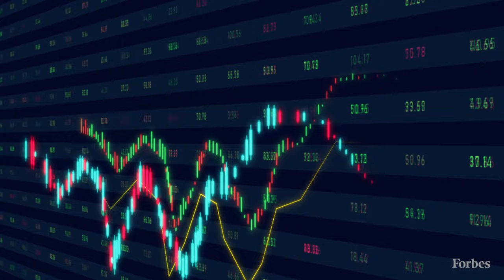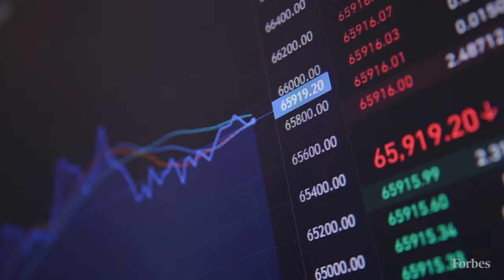Taylor Swift, Magic Johnson And The Newly-Minted Billionaires Of 2024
The world’s billionaires are riding high, with Forbes finding a record 2,781 of them around the globe this year, worth a record $14.2 trillion altogether. With many markets up, the surge in wealth has made 265 people billionaires over the past year, up from 150 newcomers in 2023.

These fresh faces include a fashion legend, an NBA hall-of-famer and one very famous popstar. They collectively command $510 billion in wealth, or $1.9 billion on average, and hail from 32 countries.

Once again, the United States leads the pack, with 67 Americans joining the ranks. The wealthiest among them is Todd Graves, the founder of fast-food chain Raising Cane's, whose net worth stands at an estimated $9.1 billion. China maintains the second spot, nearly doubling its number of new billionaires from last year, to 31, despite troubles in the Asian nation. The richest are Maggie Gu, Molly Miao and Ren Xiaoqing (worth an estimated $4.2 billion each), who cofounded the Gen Z fast-fashion giant Shein. India, meanwhile, added 25 new billionaires, including Renuka Jagtiani ($4.8 billion), the chief executive of e-commerce conglomerate Landmark Group, which was founded by her late husband Micky Jagtiani, who died in May 2023.

The richest women to join the ranks this year: Sofia Högberg Schörling and her sister Märta Schörling Andreen. The two daughters of Swedish investing tycoon Melker Schörling, who died in late 2023, have estimated net worths of $5.6 billion each. They are among 46 women to become billionaires over the past year.

The most famous newcomer is, of course, Taylor Swift, whose record-breaking, five-continent Eras Tour is the first to surpass $1 billion in revenue. The 34-year-old pop star amassed an estimated $1.1 billion fortune, based on earnings from the blockbuster tour, the value of her music catalog and her real estate portfolio. Swift is the first musician to hit ten-figure status solely based on her songs and performances.

The Forbes World’s Billionaires list is a snapshot of wealth using stock prices and exchange rates from March 8, 2024. Some people become richer or poorer within days of publication. We list individuals rather than multigenerational families who share fortunes, though we include wealth belonging to a billionaire’s spouse and children in certain cases, namely if that person is the founder of the fortune. For Russian billionaires, fortunes were calculated using ownership structures from February 2022, prior to Russia’s invasion of Ukraine and before many made transfers of assets to managers, friends and others in an effort to protect their holdings from sanctions. We value a variety of assets, including private companies, real estate, art and more. We don’t pretend to know each billionaire’s private balance sheet (though some provide it). When documentation isn’t supplied or available, we discount fortunes. For daily updates of net worths, go